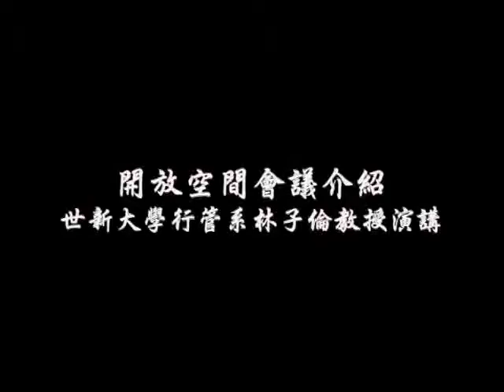20070422＿淡水公民會議＿開放空間會議介紹＿1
第一段